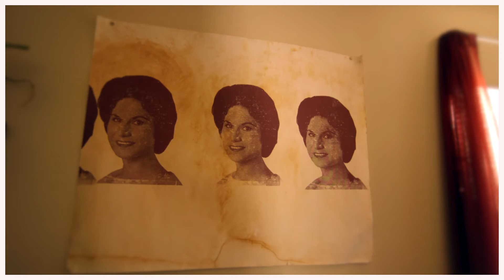Map for the Maze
A Home Recording of the new Empty Moon Song, "Map for the Maze", with some behind-the-scenes footage of the upcoming "Maureen" and "Picking Apples" music videos (taken during the 2016 Superbowl weekend).